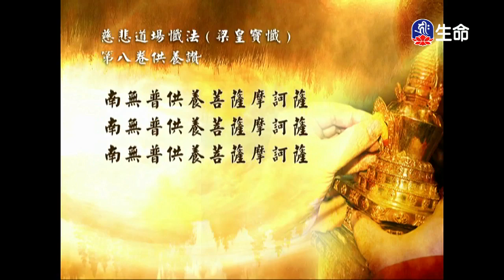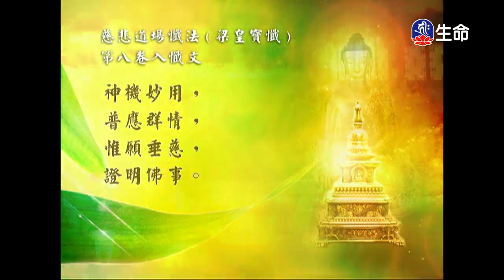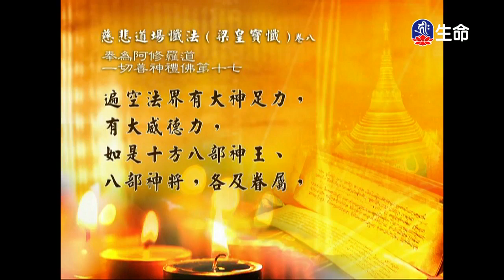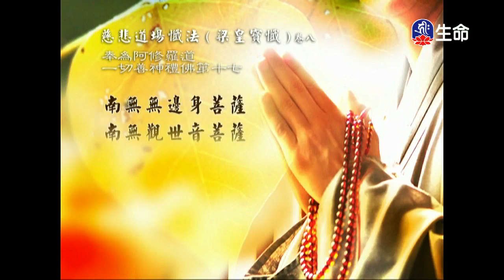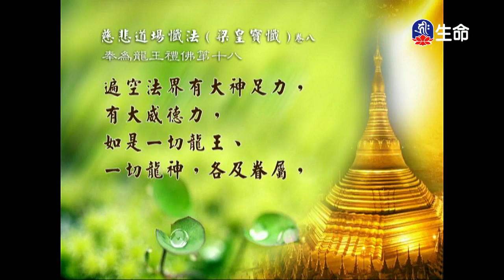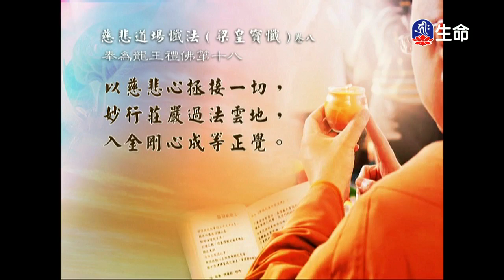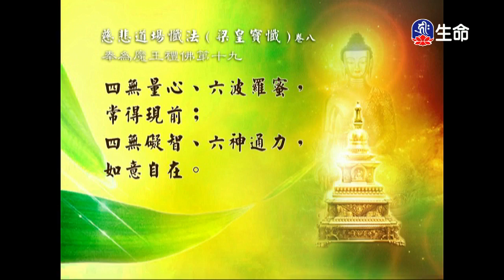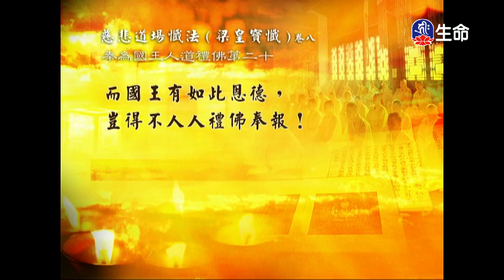經典讀誦-1_(lifetv_20200526_04:30)